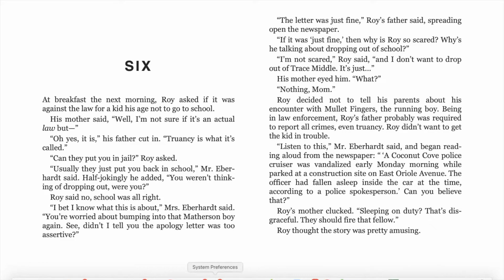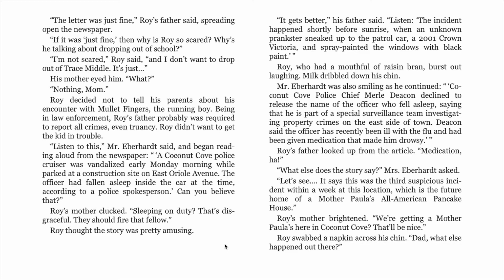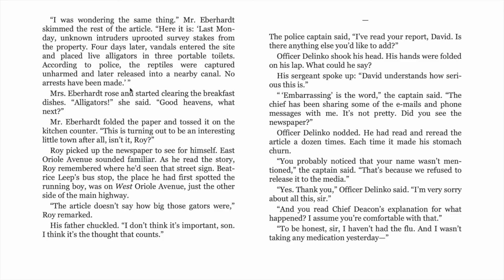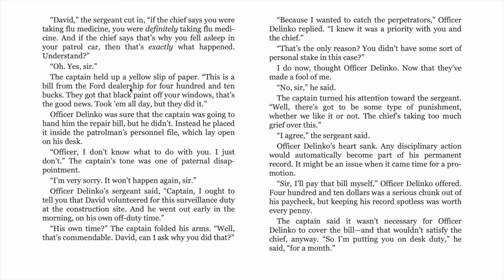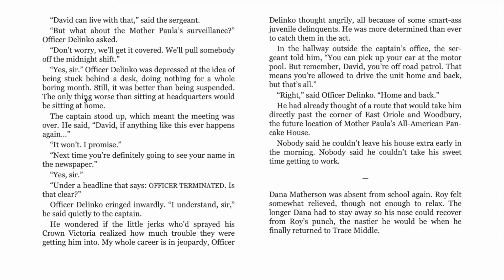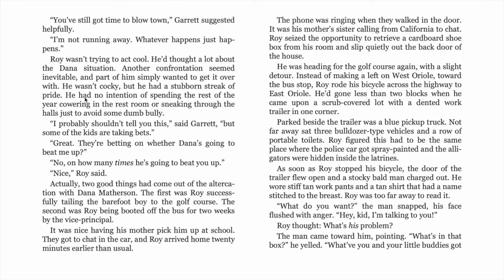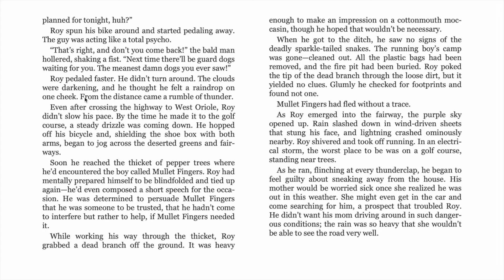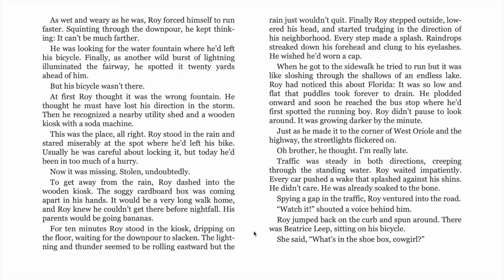HOOT Chapter 6